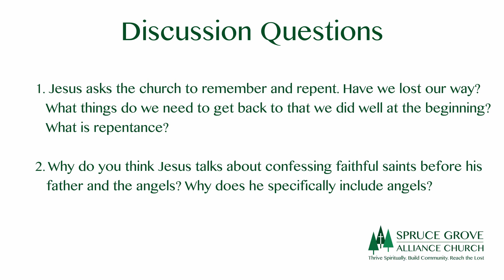Extra Encouragement for October 19, 2020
SGAC's Pastoral Staff brings you a short devotional message, every Monday, Wednesday and Friday morning at 8am.

Visit us at SGAC.net.